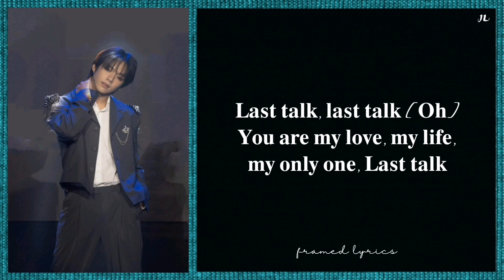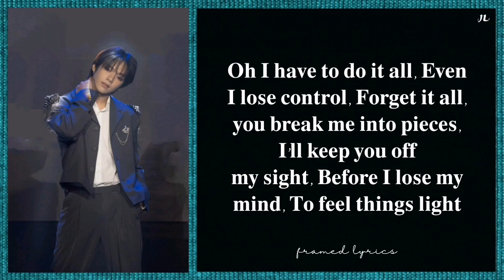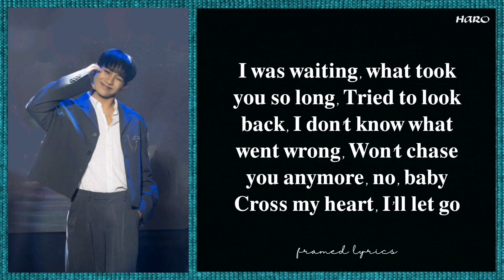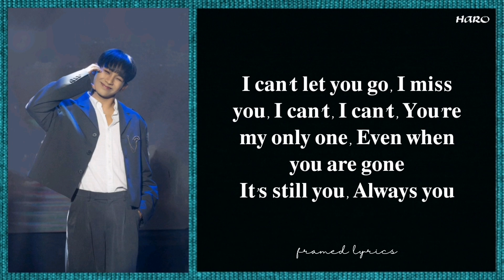PLUUS - CROSS MY HEART Lyrics (Framed)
English Translation:

Last talk, Last talk
You are my love, my life, my only one
Last talk

I'm here looking at your pictures on my bedroom wall
While remembering your last messages before you're gone
"I'll be there in our place, I'm on my way. Take care, I Love You, Bae”

I got the flowers that you like it fits you perfectly
It reminds me of the scent you have, it feels so real
I came, I waited in our place
I did not see your trace
Oh yeah eh eh ey

I was waiting, what took you so long
(I) Tried to look back I don't know what went wrong
(I) Won't chase you anymore
No baby
Cross my heart, I'll let go

Oh I have to do it all
Even I lose control
Forget it all, you break me into pieces
I'll keep you off my sight
Before I lose my mind
To feel things light (To make things right)

Just wa-wa-walk away from here
I just wanted to be free
Leaving all these miseries
I do really want to forget eh eh eh yeah

I'm confused, I don't know what to do anymore
Who should I follow
My mind that can endure that you're gone
Or my heart that still doesn't want you to let you go
Worried on how to face tomorrow
Take me away in this world,
That seems to make me cruel, too

Why (do) I keep doubting myself yeah
I'm losing myself, I can say yeah
Though it's hard for me
No I can't fully see

Forever isn't something
that I can tell myself without you
 Your memories won't fade away
in my heart, you'll always stay

I can't let you go, I miss you
I can't, I can't
You're my only one
Even when you're gone
It's still you, Always you